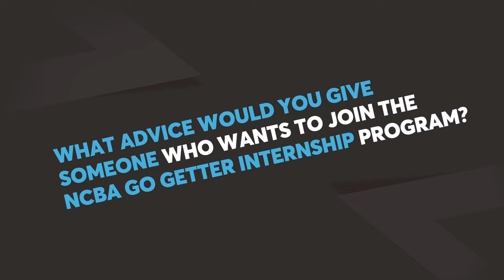NCBA GO-GETTER INTERNSHIP - Samantha Njoroge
Watch the video below to learn more about how The NCBA Go Getter Internship program provided one of our fresh graduates, Samantha Njoroge, with firsthand experience and skills required to be a Business Analyst in the Global Markets department.